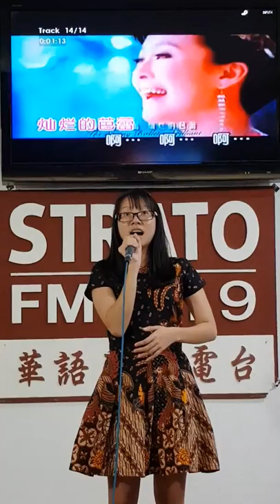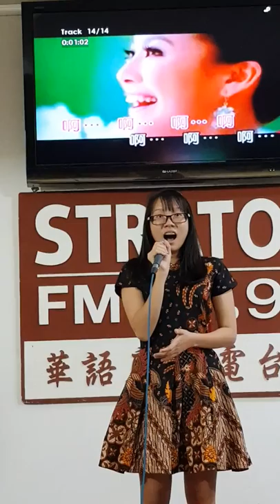Chun tian de ba lei - Xiuli